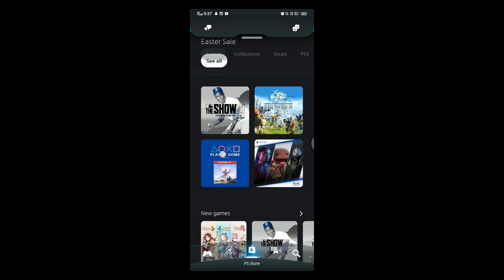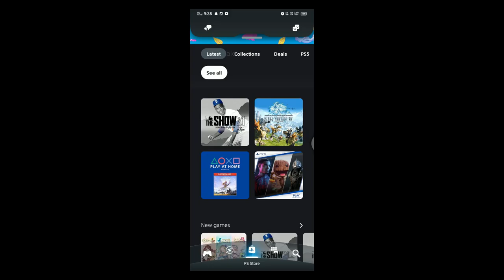Playstation Free Games 2021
PlayStation free games
PlayStation 4
PlayStation 5

Vanakkam Guyzz
Ithu oru Information Video Veetula Bore adichu poi iruppinga
So thaagam eduthavanukku Thanni kadaicha maari
PlayStation Free Game veeduraanga